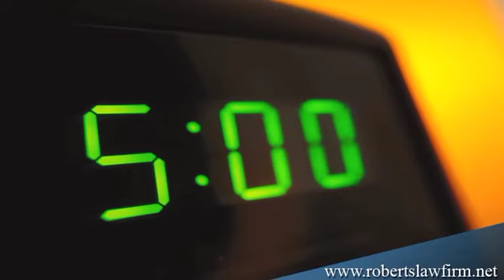Wage Benefit Claims Orange County, CA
According to California law, employees are entitled to overtime payment when they work more than 8 hours in a day or 40 hours in a week. Employers are required to provide employees with a lunch break as well as two other shorter breaks throughout an 8 hour work day. If your employer has not properly followed wage laws, our Orange County employment law attorneys can help!